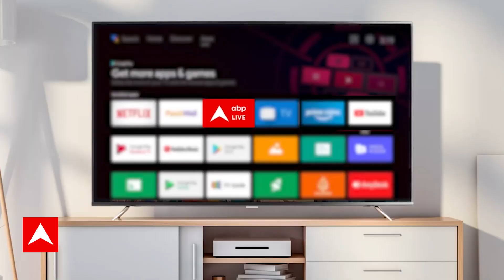Earthquake: कैलिफोर्निया में महसूस किए गए भूकंप के झटके, रिक्टर स्केल पर 5.7 दर्ज हुई तीव्रता